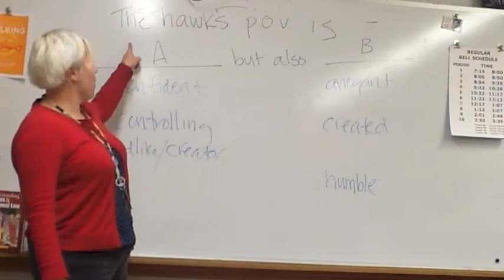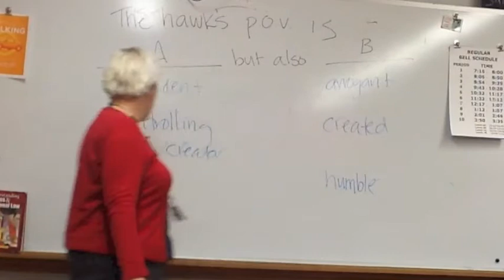INTRODUCING Tuesday Writer: EMILY DUNBAR